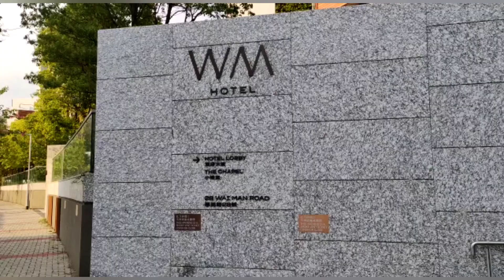WM Hotel//Dogcation//Staycation at Saikung, Hongkong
staycation in WM Hotel Saikung, Hongkong